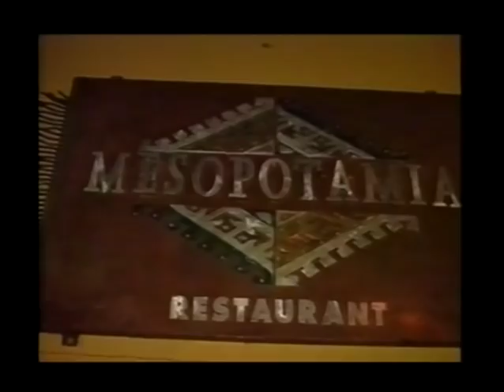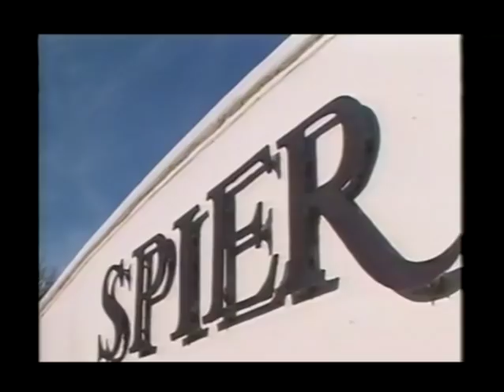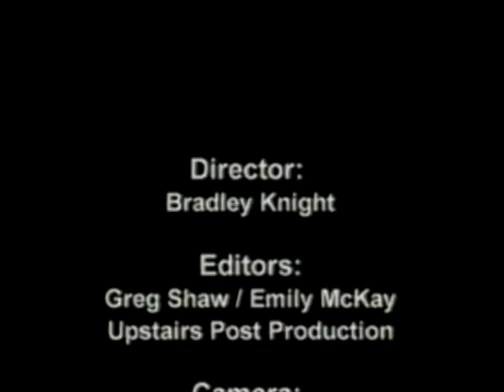Goodhope FM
I had the privilege of being employed at Good Hope FM when they had their 38th birthday. Although I only made (literally) one second in the video, it's still a bunch of memories that I won't forget. And if I did, I'll just come back here and watch it again.